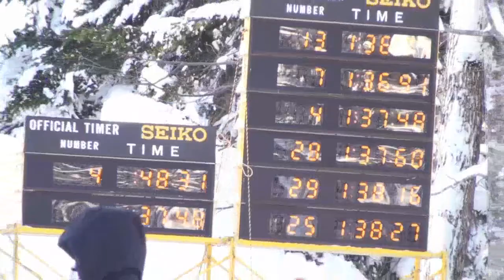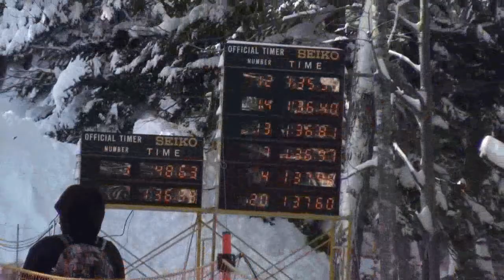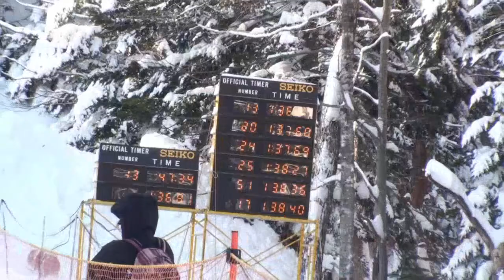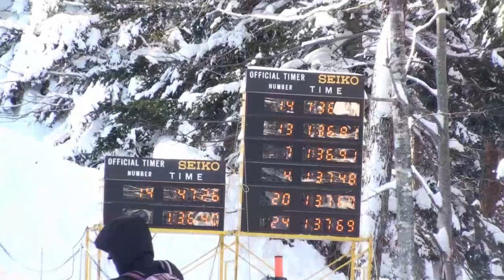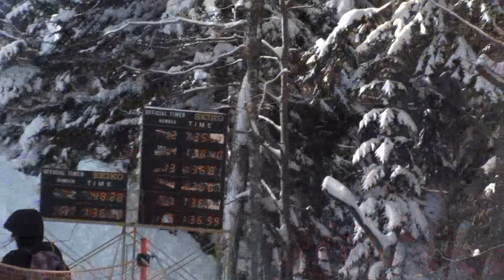阿寒ＳＬ男子第２戦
2011/2012ＦＩＳ阿寒　男子第２戦 上位１位から１０位まで
前半は１本目、後半はゴール前の壁からの２本目